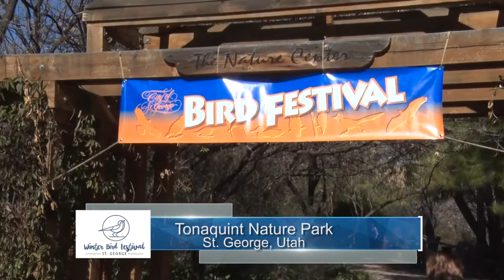St. George Winter Bird Festival attracts bird watchers from New York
ST. GEORGE,  Utah - (January 25, 2018) – Hundreds of people are flocking to St. George this weekend to take in bird watching. The St. George Bird Festival is in it’s 15th year hosting bird watching nature walks and educational events for those “birders” who yearn to see more.
For a nominal fee of just $10, people of all ages can come and learn more about birds and the art of bird watching. The event runs from Thursday, January 25 - January 27, at the St. George Nature Center in Tonaquint Park.
We caught up with guest lecturers “Birding Bob” and photographer Deborah Allen who came from New York to share in the bird walks and winter festival.
(Editing assisted by DSU Intern Carolina Sanchez)